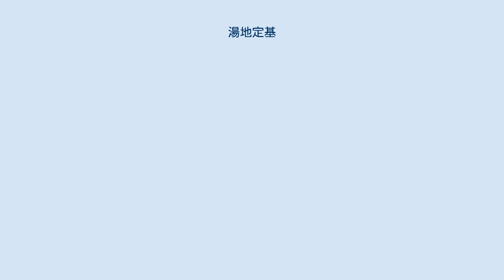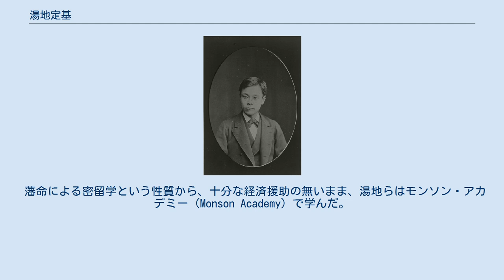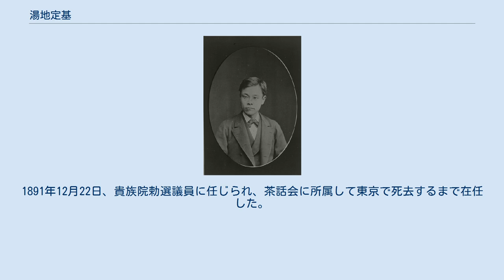湯地定基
湯地 定基（ゆち / ゆじ さだもと、1843年9月27日（天保14年9月4日）- 1928年（昭和3年）2月10日）は、幕末の薩摩藩士。
明治から昭和期の開拓使・内務官僚、政治家、農業経営者。
根室県令、元老院議官、貴族院勅選議員。
通称・治右衛門、治左衛門。
偽名・工藤十郎（Zuro Kudo）、通称・いも判官。
 薩摩藩士として生まれ、勝海舟の私塾で学んだ後、アメリカに密留学し、ウィリアム・クラークの下で農政学を学んだ。
帰国後、根室県令として北海道にジャガイモを普及し、いも判官と呼ばれた。
妹は乃木希典の妻、静子。
 薩摩国鹿児島郡鹿児島城下新屋敷町で、薩摩藩士で奥医師の湯地定之とその妻貞の長男として生まれる。
 元治2年2月（1865年3月）から慶応2年1月（1866年3月）まで、勝海舟の私塾にて学んだ。
当時、薩摩藩は薩英戦争を機に、藩士を密かに欧米へ留学させようとしていたことから、仁礼景範、江夏嘉蔵、吉原重俊、種子島敬輔、木藤市助（準備のため事前に渡米）とともに薩摩藩第二次米国留学生に選出される。
 慶応2年3月28日（1866年5月12日）、グラバーの援助で長崎からポルトガル船に乗りイギリス経由でアメリカへ密航した。
 このとき、藩主から工藤十郎（Zuro Kudo）という変名を授かり、留学中に使用している。
 藩命による密留学という性質から、十分な経済援助の無いまま、湯地らはモンソン・アカデミー（Monson Academy）で学んだ。
また湯地は、一時モンソン・アカデミーを退学し、神秘主義者トマス・レイク・ハリスの教団コロニーにて仁礼、江夏らと半年ほど共同生活を送った。
その後モンソン・アカデミーに復学し、1868年（明治元年）、先に留学していた（後の同志社大学創設者である）新島襄を訪ね、キリスト教について熱心に話し合い、この後会衆教会にて洗礼を受けている。
 経済的困窮から、留学を継続できなくなったため、一時帰国した。
1869年12月28日に帰国のためサンフランシスコに到着、1870年1月1日に日本へ出航予定との手紙が、種子島からの書簡として吉田清成関係文書にある。
 帰国した際、湯地は恩師である勝海舟と面会し、「洋行之事　必死之話」をして費用の工面について助けを求め、薩摩藩による密留学から、明治新政府の官費留学生となった。
 その後、再度アメリカへ留学、農政学研究に専念する。
明治3年9月（1870年）マサチューセッツ農科大学（現マサチューセッツ大学アマースト校）に入学し、ウィリアム・スミス・クラークの指導を受けて農政学を学ぶ。
明治4年12月（1872年）に帰国した。
 明治5年1月7日（1872年2月15日）、黒田清隆に取り立てられ、開拓使八等出仕となり ホーレス・ケプロンなどの外国人顧問の通訳を担当した。
同年8月25日（9月27日）大主典に就任。
1875年2月4日、亀田郡七重村（現七飯町）勤務となり七重開墾場の経営を担当。
1877年1月23日、開拓権少書記官に就任。
1878年7月13日、七重勧業試験場長に発令され、アメリカでの学びを実践し、多くの伝習生を育成した。
以後、兼農業仮博覧会監督、兼函館支庁民事課勧業掛、開拓少書記官、兼第二回函館農業仮博覧会監督などを歴任。
1882年2月8日、開拓使が廃止され、同日設置された根室県の県令に就任。
農水産業の振興と改良に努め、特にジャガイモの栽培を奨励し、北海道にジャガイモを普及させ、「いも判官」と呼ばれた。
 1886年1月26日、根室県が廃止され北海道庁の設置に伴い同庁理事官に発令され、同年2月16日、土木課長に就任。
1887年から1889年までドイツ、アメリカに出張し殖民区画制度の調査・研究を行う。
このとき、帰国後、1889年3月12日、道庁第二部長に就任し、五町歩区画制度を立案実施して拓殖を推進した。
1890年3月4日、第二部長を退任。
 1890年6月12日、元老院議官に就任。
同年10月20日、元老院の廃止に伴い非職となる。
1891年12月22日、貴族院勅選議員に任じられ、茶話会に所属して東京で死去するまで在任した。